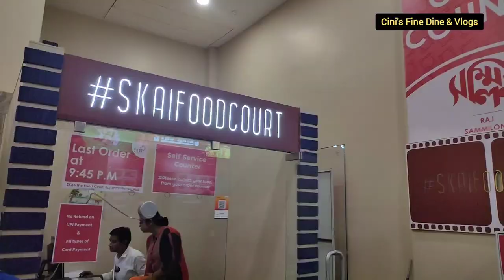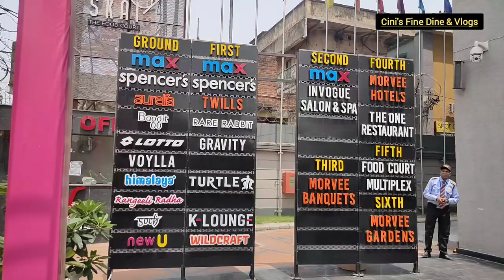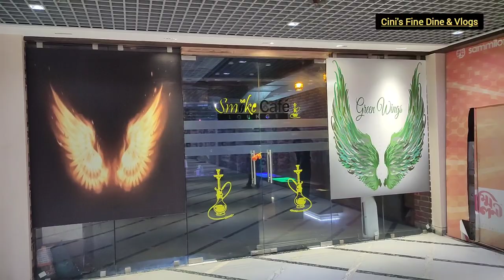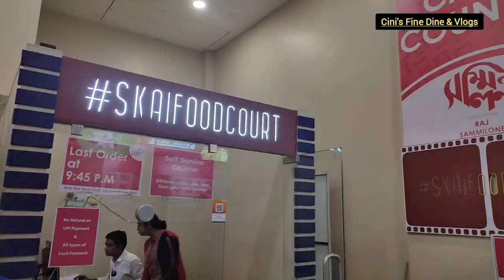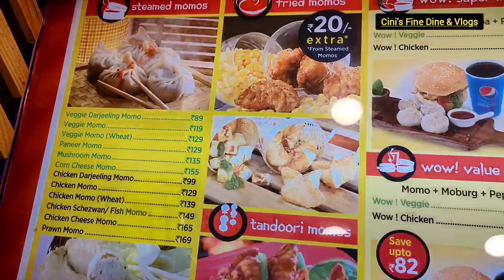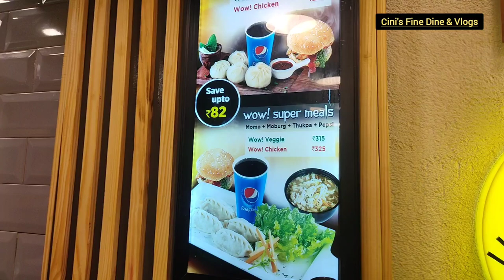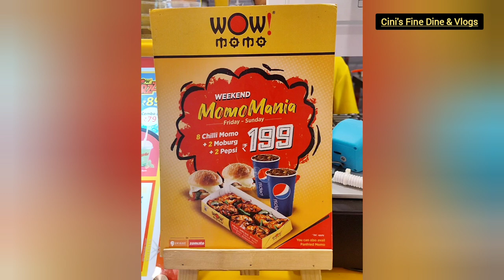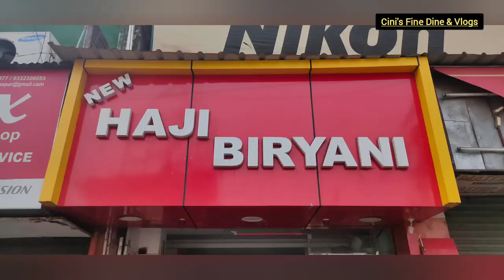Benachity Vlog|First Wow Momo Of Durgapur|Haji Biryani|SVF Cinema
Benacity Vlog|First Wow Momo Of Durgapur|Haji Biryani|SVF Cinema

Any Queries ask me in the comment box|